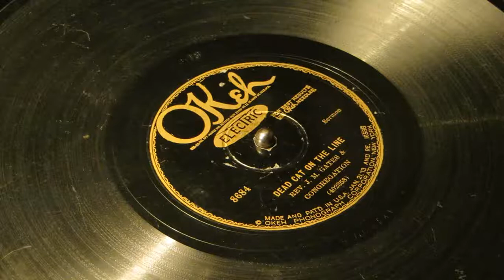«Dead Cat On The Line»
Rec. March 18, 1929
OKeh 8684. (Race) Reverend J.M.Gates & Congregation